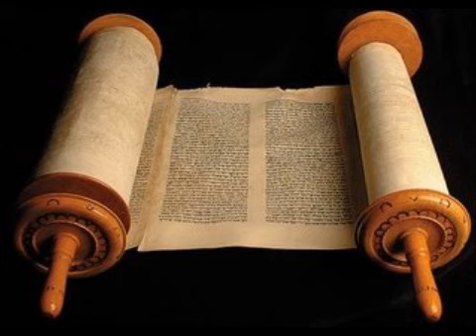1 Crônicas 16 - Cid Moreira - (Bíblia em Áudio)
1 Crônicas 16 - Cid Moreira - (Bíblia em Áudio)